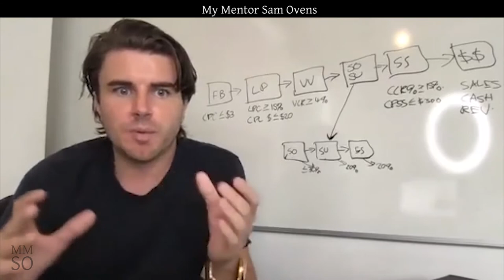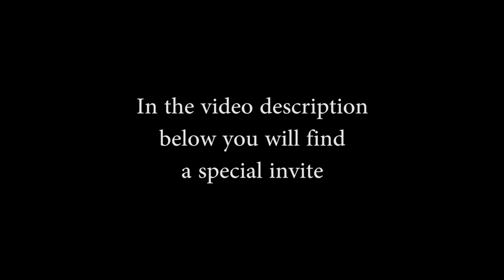How to quickly become the number 1 in your industry or field